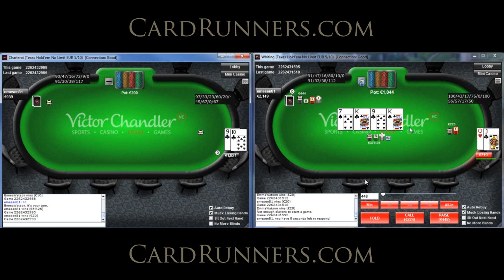CardRunners Preview with Shane Stewart 07.29.11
Our newsest CR Pro, Shane Stewart, continues his HU battle versus emesen81 at 5/10 on the Entraction network. His opponent so far has been check-raising a lot of boards and pouring on the aggressive. How will Shane adjust? Tune in to find out.